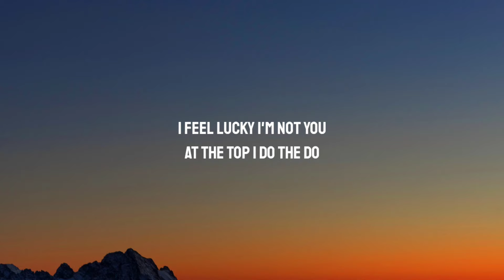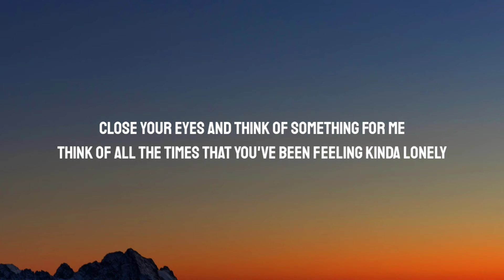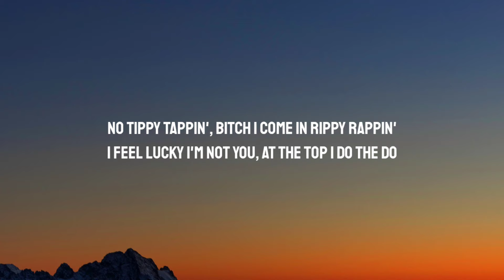Freddie Dredd - Limbo (Lyrics)